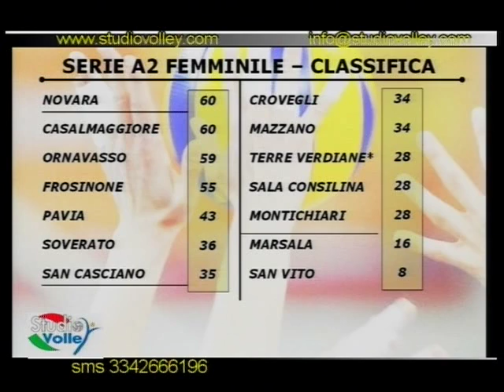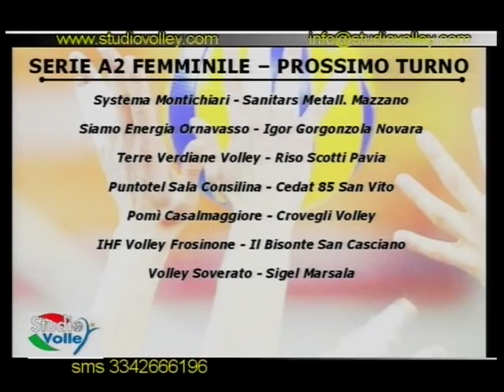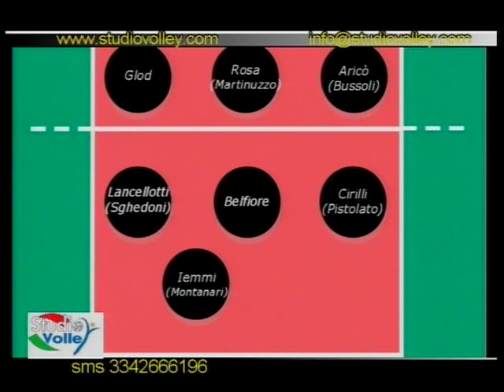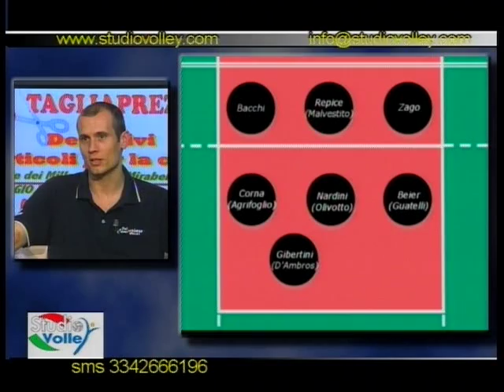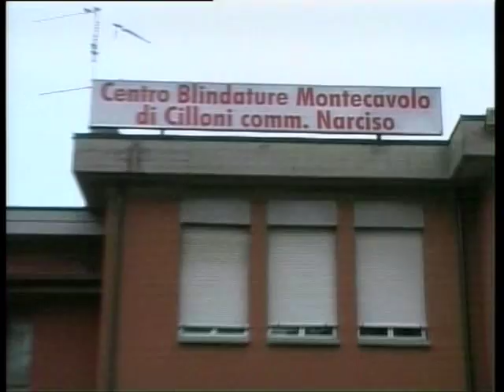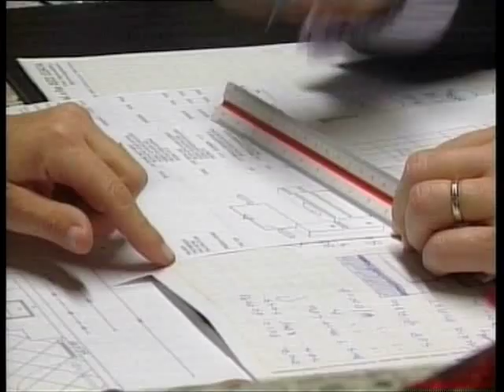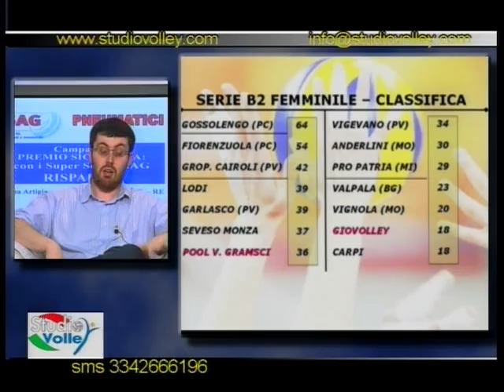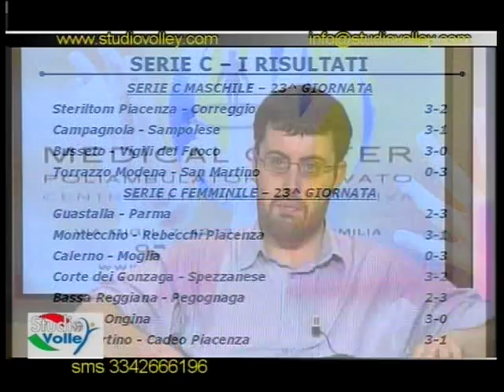Studio Volley (2012/2013) - 28^ Puntata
Produzione èTv Teletricolore